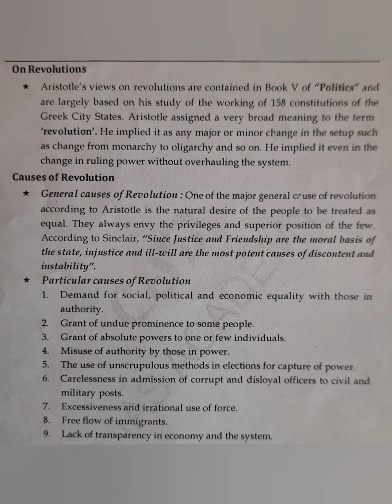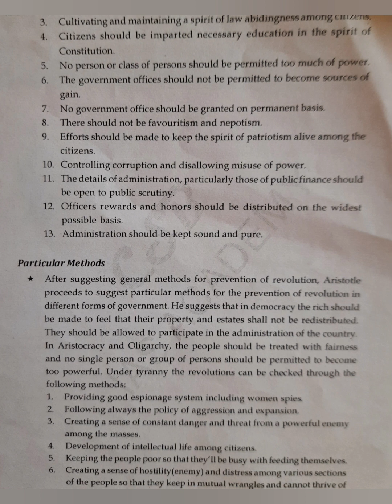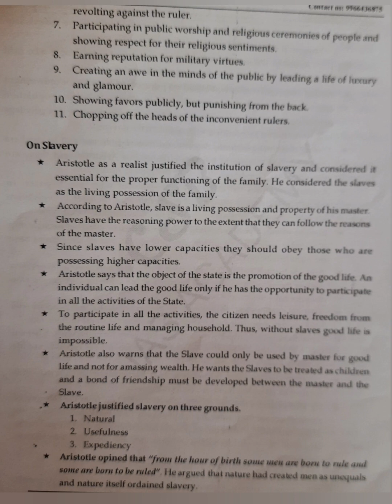Aristotle on Revolutions || Aristotles Theory on Revolutions upsc 2023 | Psir Optional